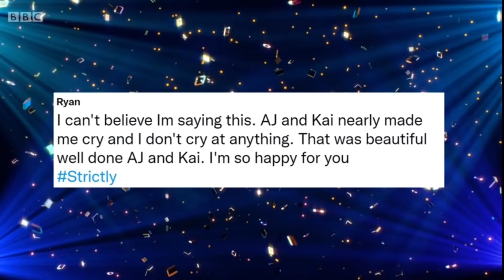AJ Odudu & Kai Widdrington It Takes Two ~ Week 3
AJ & Kai chatting to Janette about their dance